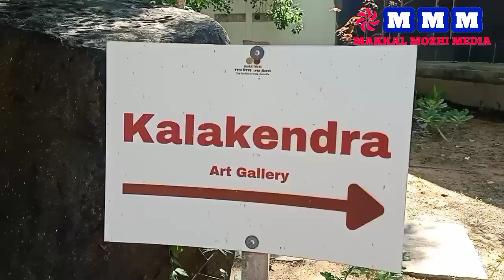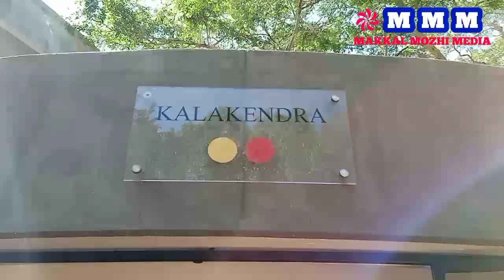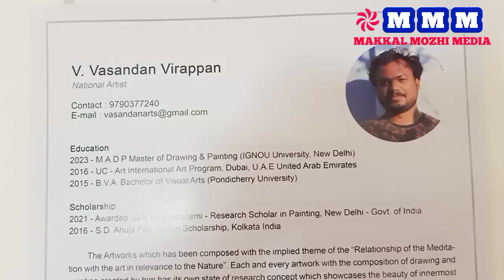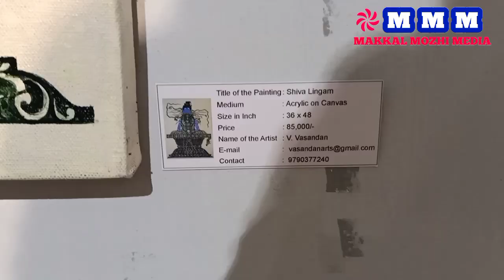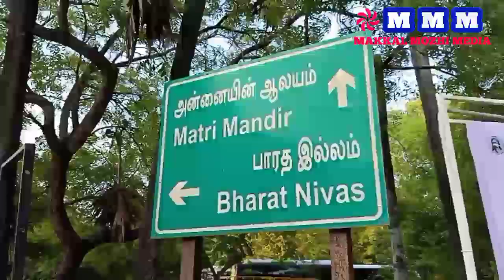தேசிய ஓவியர் V. வசந்தன் அவர்கள் தனிமனித ஓவியக் கண்காட்சி ஆரோவில் பாரத் நிவாஸ் கலா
தேசிய ஓவியர் V. வசந்தன் அவர்கள் தனிமனித ஓவியக் கண்காட்சி

ஆரோவில் பாரத் நிவாஸ் கலா கேந்திரா கேலரியில் நடைபெறுகிறது.

 குத்துவிளக்கு ஏற்றி பாரத் நிவாஸ் செயலாளர் திருமதி.சொர்ணாம்பிகா IPS
 தொடங்கி வைத்தார்.

புதுவை எண்ணற்ற ஒவியர்கள் கலந்து கொண்டார்கள் பொதுமக்களின் காட்சிக்கு மற்றும் விற்பனைக்கு ஓவியங்கள் காட்சி பெறப்பட்டது

ஆகஸ்ட் 18 முதல் 31 வரை ஓவிய கண்காட்சி நடைபெறுகிறது நேரம் காலை 10 மணி முதல் 4:30 மணி வரை பொதுமக்கள் இதனை கண்டு களிக்கலாம் என நிர்வாகம் சார்பில் தெரிவிக்கப்பட்டது

ஓவியர் V. வசந்தன் வீரப்பன் பற்றி ஒரு பார்வை

ஓவியத்துறையில் இவர் செய்த சாதனைகள் பல்வேறு தேசிய மற்றும் சர்வதேச அளவில் பல்வேறு விருதுகளை பெற்றவர்.

லலித் கலா அகாடமி தேசிய அளவில் ஓவிய கண்காட்சி இவர் ஓவியம் இரண்டு முறை தேர்வு செய்யப்பட்டுள்ளது.

மற்றும் இவர் ஒரு வருட காலம் லலித் கலா அகாடமி ஒவியா ஆராய்ச்சியில் தேர்வு செய்யப்பட்டவர்

இவர் வரைந்த ஓவியம் புதுவையில் மற்றும் இல்லாமல் பல்வேறு நாடுகளின் உள்ளது.

 ஒவியர் V. வசந்தன் வீரப்பன் அவர்களின் ஓவியத்தைப் பற்றி சில குறிப்புகளை பகிர்ந்து கொண்டார் அவர் வரைந்த ஓவியம் மிகவும் நேர்த்தியாக இருந்தது யோக நிலையை இந்த பிரபஞ்ச ஆற்றலையே தலைப்பில் கொண்டு 29 ஓவியங்களை தீட்டி உள்ளார் மற்றும்

 மனிதனுக்கும் விலங்குக்கும் உள்ள இணக்கமும் இந்த பிரபஞ்ச ஆற்றலையை பற்றி ஆராய்ச்சி செய்து அதனை உள்வாங்கி இந்த ஓவியத்தை தீட்டுனார் என்று ஓவியத்தைப் பற்றி பகிர்ந்து கொண்டார்

இறுதியாக இந்த நிகழ்ச்சியில் கலந்து கொண்டு சிறப்பித்து அனைவருக்கும்  ஓவியர் V. வசந்தன் வீரப்பன் அவர்கள் நன்றி உரை கூறினார்